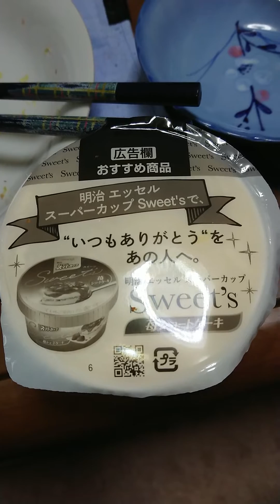ｲｰﾃｨﾝｸﾞ列伝！2021.03.11③